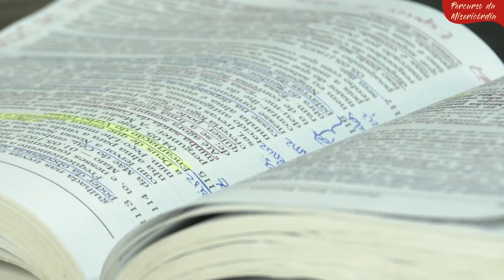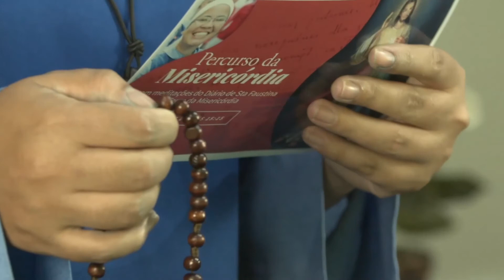Percurso da Misericórdia | 01/12/20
Oh! Que grandes graças concederei às almas que recitarem esse Terço. (...) Anota estas palavras, Minha filha, fala ao mundo da Minha misericórdia, que toda a humanidade conheça a Minha insondável misericórdia. Este é o sinal para os últimos tempos; depois dele virá o dia da justiça. Enquanto é tempo, recorram à fonte da Minha misericórdia, tirem proveito do Sangue e da Água que jorraram para eles” (Diário, 848)

Acompanhe a nossa programação da WebTV de hoje:
07:00| Lectio Divina com Ir Maria Sarah
10:15| Santo Rosário – Mistérios Gozosos
13:45| Santo Rosário – Mistérios Luminosos
14:00| Discípulos Missionários
15:00| Percurso da Misericórdia
17:00| Adoração Eucarística
18:00| Santo Rosário – Mistérios Dolorosos
20:00| Santo Rosário - Mistérios Gloriosos
20:30 | Percurso de Antropologia

Acompanhe nossas missões!